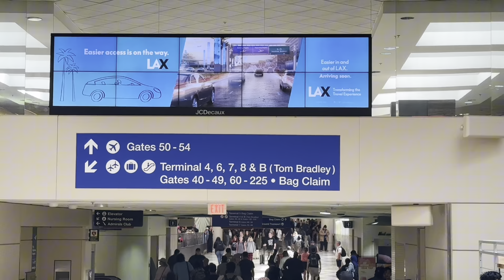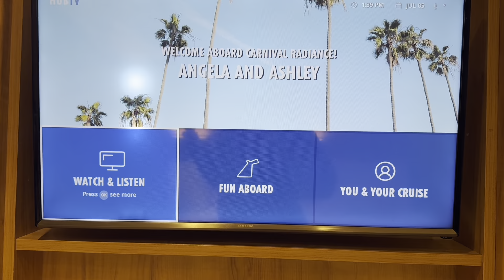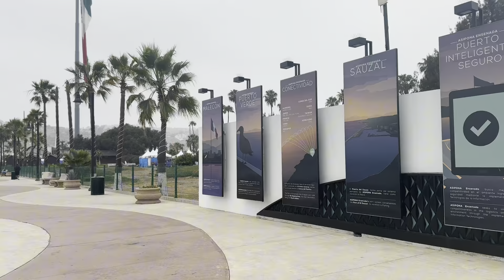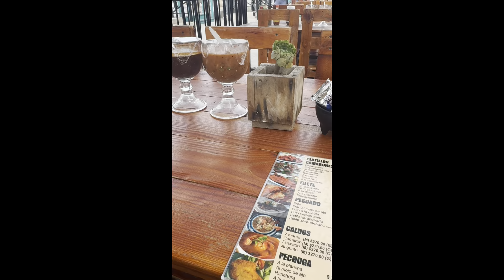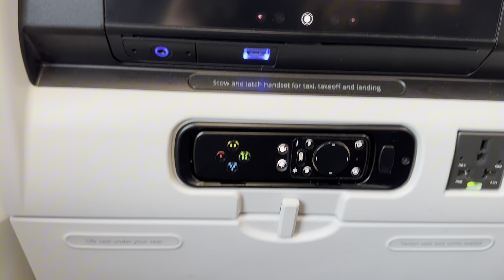Travel With Me| ENSENADA, MEXICO 🇲🇽| Carnival Radiance Weekend Getaway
- Ashley Allure
- Ashley Allure's Addition

Want to book a reading?

Shop my metaphysical store?